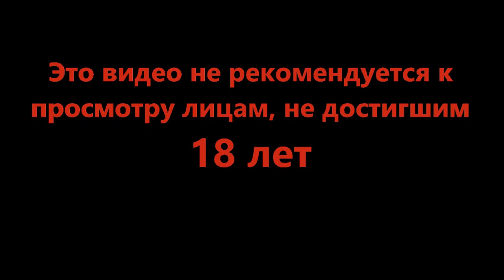Да гори оно всё - A Plague Tale Requiem #4